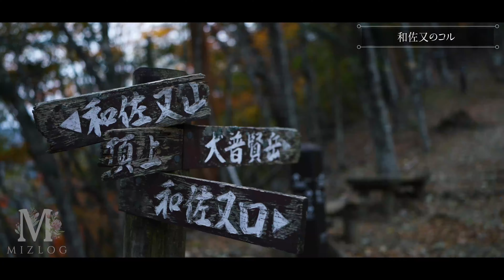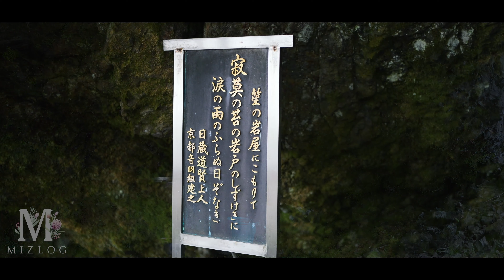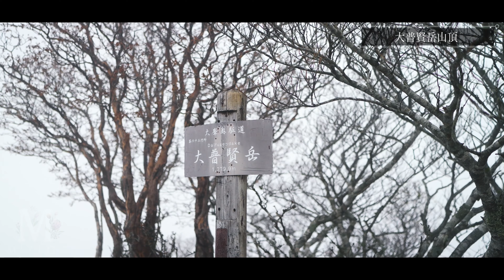【巡礼Vlog】大普賢岳周回コース - 大峯奥駈アドベンチャー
奈良県吉野郡にある大峯きっての峻険
大普賢岳、国見岳、七曜岳、無双洞を巡る
周回コースを巡りました。

窟、梯子、鎖場、岩場登り、トラバース、
聖地とアドベンチャー満載のコースです。

Miz✿

୨୧―――――――――――――――――୨୧

୨୧―――――――――――――――――୨୧